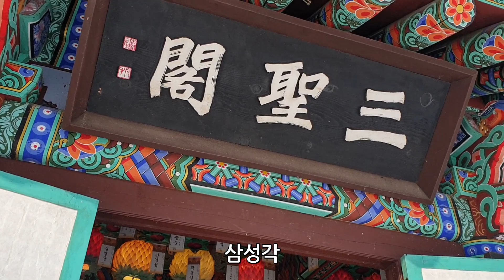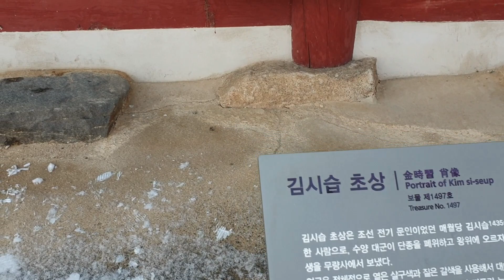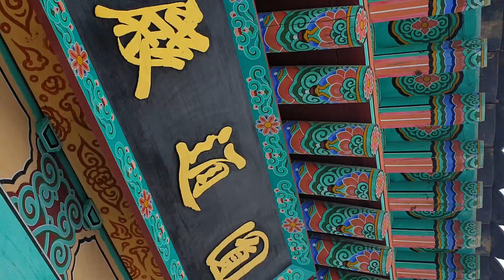충남 부여, 무량사, 우리나라에서 가장 잘 생긴 부처님을 모신 사찰, 아미타 기도도량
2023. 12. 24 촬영